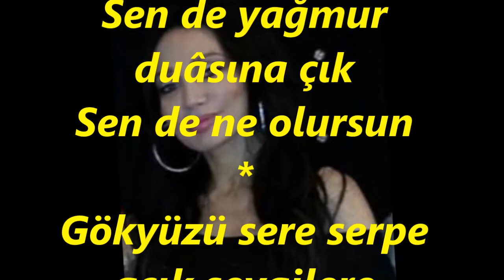Umut AKYÜREK-Kurumuş Topraklar Gibiyim (Yağmur Duası) (KÜRDİLİ HİCAZKÂR)R.G.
SOLİST:
*UMUT AKYÜREK*
VİDEOYU YAPAN
*RECEP GAYRETLİ*
GÜFTE: TEKİN GÖNENÇ
BESTE: AVNİ ANIL
USUL: DÜYEK
MAKAM: KÜRDİLİ HİCAZKÂR
Kurumuş topraklar gibiyim
Öyle unutulmuş, öyle yoksun
Sen de yağmur duâsına çık
Sen de ne olursun
Gökyüzü sere serpe açık sevgilere
Duâlar ağlamaklı, duâlar mahzûn
Benim fısıltım da içlerinde
Duyuyor musun
Rûyâmdasın bütün gece
Binbir petek örüyorum kendimce
Sonra sana uzatıyorum ellerimi
Bırakıp gidiyorsun